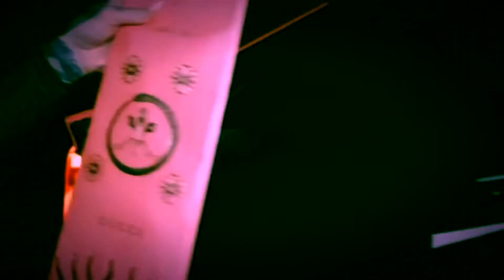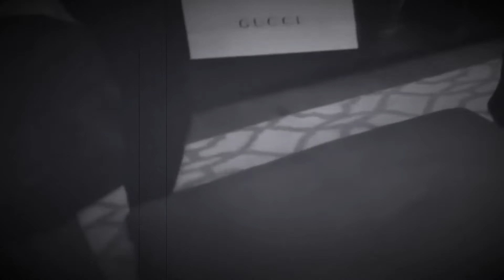💰JEFFREE STAR - Surprising Shane Dawson w. $15,000 Gucci Makeover (Edit)💰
Original Video by Jeffree Star